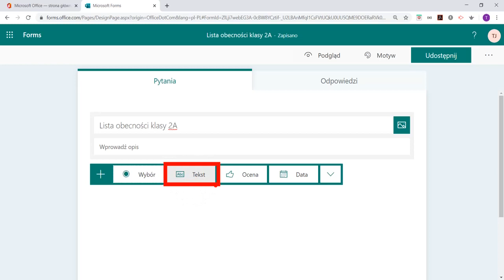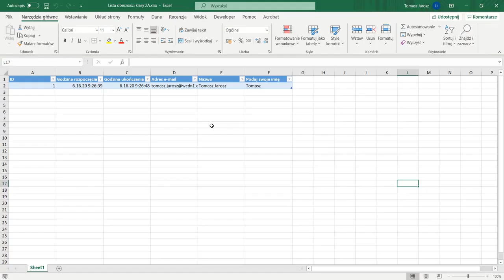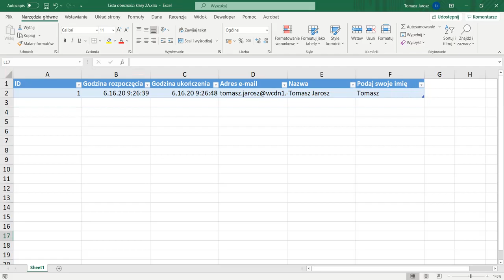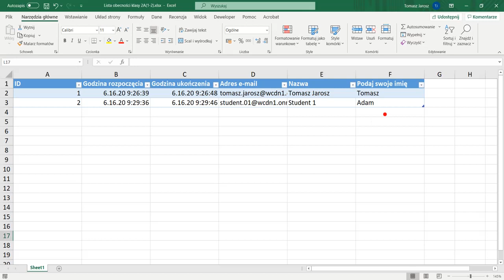👨🏻‍🏫 Microsoft Teams 📋 Lista obecności z Forms 👱🏻‍♂️👩🏻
Za pomocą prostego formularza w Microsoft Forms możesz stworzyć listę obecności, którą wykorzystasz podczas zajęć na wybranym kanale danego zespołu 👩🏻👱🏻‍♂️

Spis treści:
👉🏻 00:03 - uruchomienie MS Forms
👉🏻 00:19 - utworzenie nowego formularza w MS Forms
👉🏻 01:13 - podgląd formularza
👉🏻 01:23 - test formularza
👉🏻 01:32 - sprawdzenie odpowiedzi w MS Forms oraz w programie Excel
👉🏻 02:03 - podpięcie formularza na wybranym kanale danego zespołu w MS Teams
👉🏻 02:47 - zmiana nazwy nowej karty